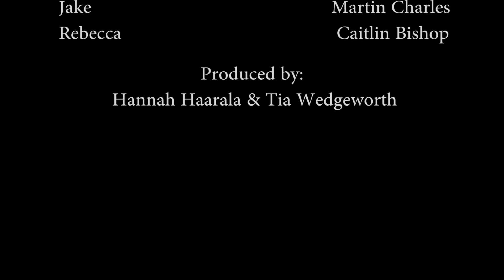Did You Hear That?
This is a short film I co-starred in. It was written and produced by undergrad students in the Video Production Department at the University of Southern Mississippi.